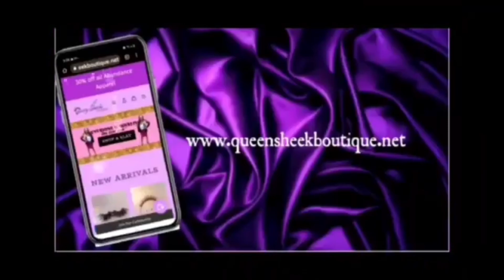Daily Vlog | Easter Sunday | Easter Dinner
Happy Easter everyone!!!This is a daily vlog of my Easter Sunday 2022. You will see clips of my church service, and family dinner and time spent with my family.  Hope you enjoy, there is some funny moments in this vlog lol.